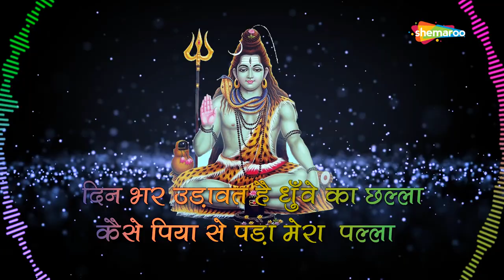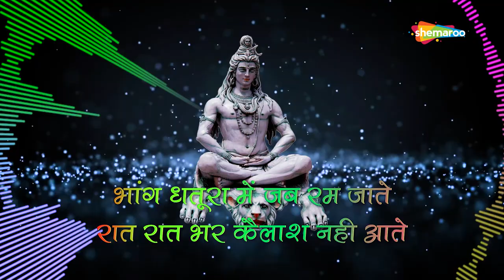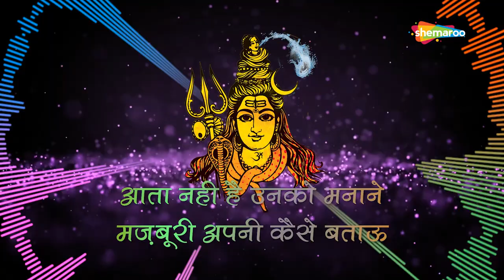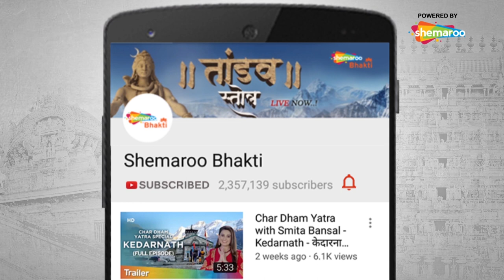प्रियंका सिंह का नया कावड़ DJ Remix Song - दिन भर उडावत है धुए का छल्ला | Shiv Bhajan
Song: Mere Bholenath
Singer: Priyanka Singh
Composer & Director: Vineet Shah
Lyricist: Sandeep Sajan

Famous Shiv Aarti & Bhajans